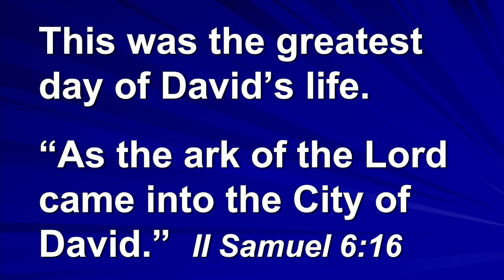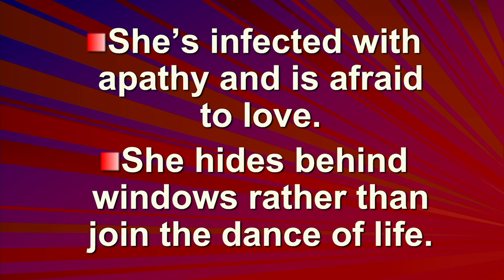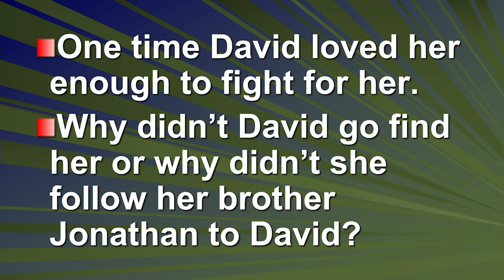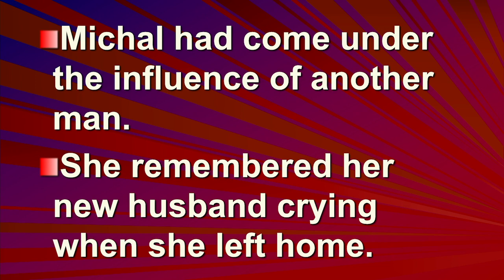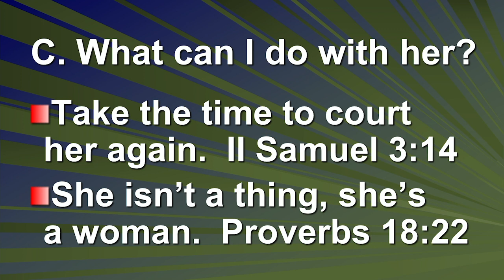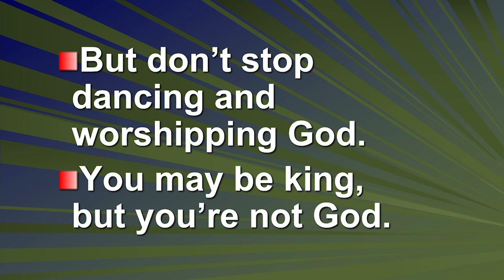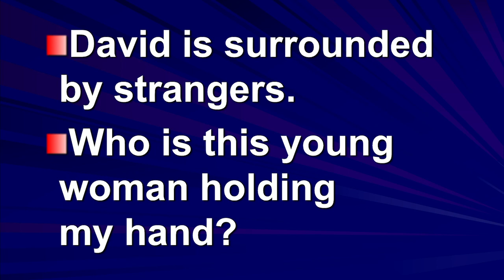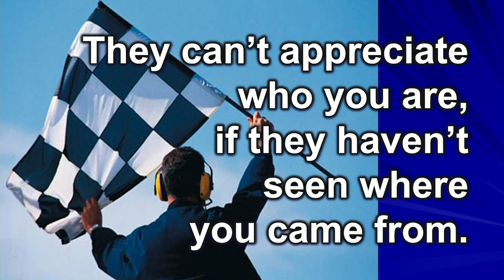Don't Dance Alone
David's relationship with his first wife, Michal, broke down over the years of his conflict with her father, King Saul. 2 Samuel 6